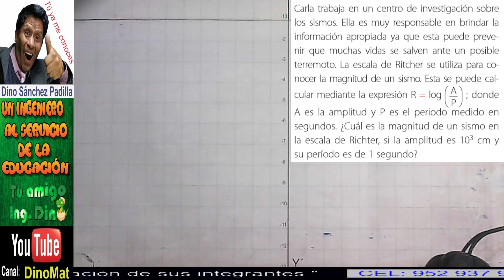LOGARITMOS 56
𝖯𝖱𝖮𝖡𝖫𝖤𝖬𝖠 𝖱𝖤𝖲𝖴𝖤𝖫𝖳𝖮